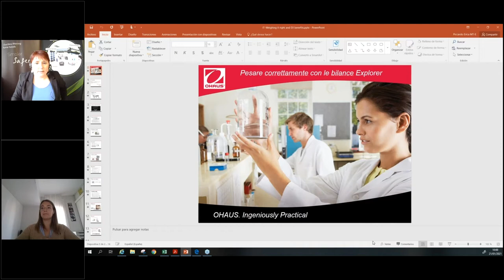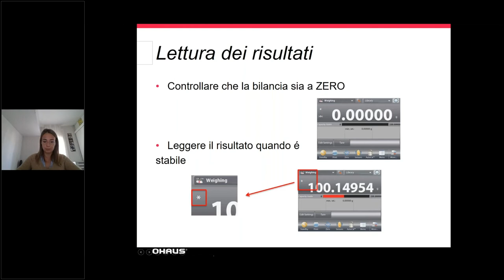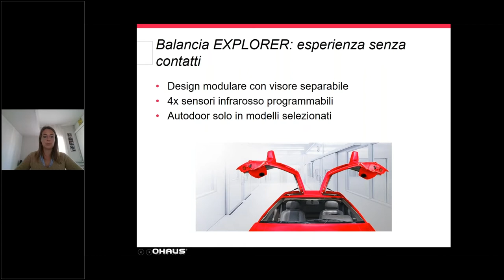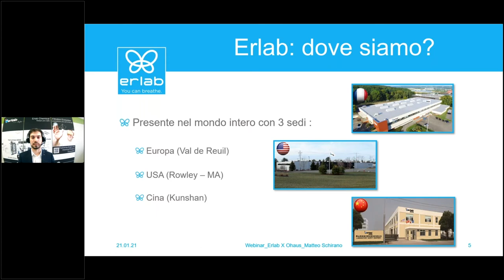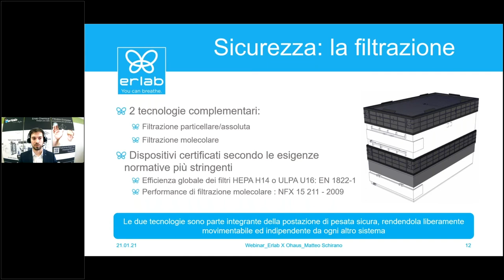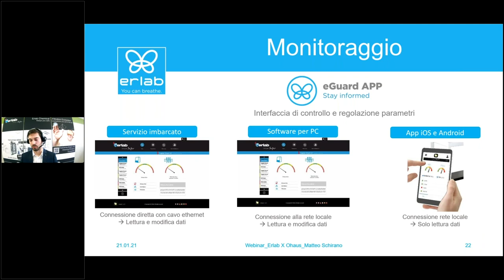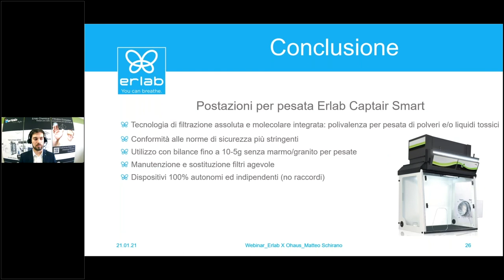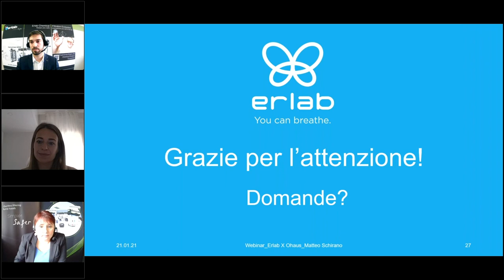[WEBINAR] Quali sono le soluzioni ottimali per la vostra pesata?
Ciò che è importante per l’operatore, è di assicurarsi che le pesate siano rapide, ripetibili e realizzate in totale sicurezza. Una bilancia richiede una stabilità ottimale per garantirne la precisione, mentre la cappa ha bisogno di un flusso d’aria per assicurare la sicurezza degli operatori. In questo webinar proposto da OHAUS Corporation ed Erlab, scoprirete le buone prassi per l’utilizzo di una bilancia e di una postazione di pesata sicura.